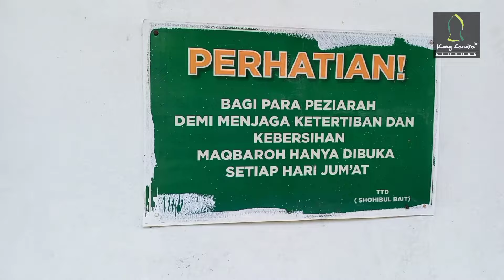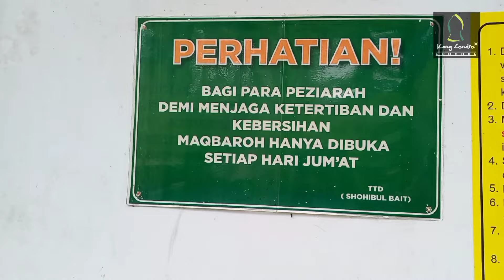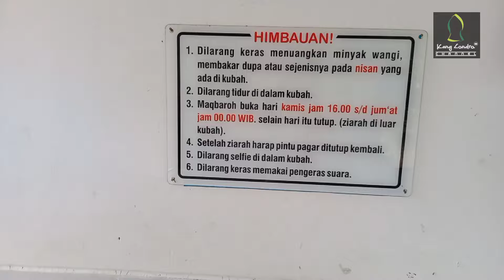HABIB AHMAD BAFAQIH|DI BIMBING LANGSUNG RASULULLAH SAW|DIAJARKAN ILMU NABI KHIDIR|SLEMAN-YOGYAKARTA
Makam Al Habib Ahmad bin Ali Bafaqih Sleman

𝙎𝘼𝙇𝘼𝙃 𝙎𝘼𝙏𝙐 𝙂𝙐𝙍𝙐 𝘿𝘼𝙍𝙄 𝙈𝘼𝙐𝙇𝘼𝙉𝘼 𝘼𝙇𝙃𝘼𝘽𝙄𝘽 𝙈𝙐𝙃𝘼𝙈𝙈𝘼𝘿 𝙇𝙐𝙏𝙃𝙁𝙔 𝘽𝙄𝙉 𝙔𝘼𝙃𝙔𝘼 𝙄𝙉𝙄 𝘿𝙄𝘽𝙄𝙈𝘽𝙄𝙉𝙂 𝙇𝘼𝙉𝙂𝙎𝙐𝙉𝙂 𝙊𝙇𝙀𝙃 𝙍𝙊𝙎𝙐𝙇𝙐𝙇𝙇𝘼𝙃 𝙎𝘼𝙒 𝘿𝘼𝙉 𝙉𝘼𝘽𝙄 𝙆𝙃𝙄𝘿𝙄𝙍 𝘼.𝙎.

Habib Ahmad Bafaqih bagi masyarakat di Tempel, Sleman, Yogyakarta begitu dikenal bahkan haulnya seringkali didatangi ribuan warga dan peziarah. Habib Ahmad Bafaqih adalah anak dari Habib Ali Bafaqih yang terkenal sebagai sosok yang tegas yang silsilahnya sampai ke Nabi Muhammad S.A.W.

Ijazah Habib Ahmad bin Ali Bafaqih
"Jika kita ada hajat khusus hendaklah membaca Allahumma shalli 'ala sayyidina muhammadin wa 'ala aali sayyidina muhammad," sebanyak 124.000 kali bisa dicicil maksimal dalam jangka 40 hari.
Habib Ahmad Tempel sebenarnya wafat pada bulan Sya'ban. Sedangkan haul Ahad terakhir bulan Syawwal adalah haul ayahandanya, yakni Habib Ali bin Ahmad Bafaqih. Karena haul Ahad terakhir bulan Syawwal sudah berlangsung sejak jaman Habib Ahmad Tempel hidup, maka waktu haul ini tetap dipertahankan di Kemusuh, Yogjakarta.

Allahu'alam.

kisah selengkapnya mengenai beliau, telah dijelaskan dalam video.

Alamat :
Jl. Tempel-Dekso, Bulan, Banyurejo, Kec. Tempel, Kabupaten Sleman, Daerah Istimewa Yogyakarta 55552
Gmaps:

Jam buka: 24 hours

Fasilitas:
1. Prasarana Umum
2. Jaringan air bersih
3. Jaringan listrik
4. Jaringan jalan
5. Prasarana Penunjang
6. Toilet
7. Musholla (Dekat makam)

Dapat diakses menggunakan:
1. Bus (Bus Sedang) : BISA
2. Mobil : BISA
3. Sepeda Motor: BISA